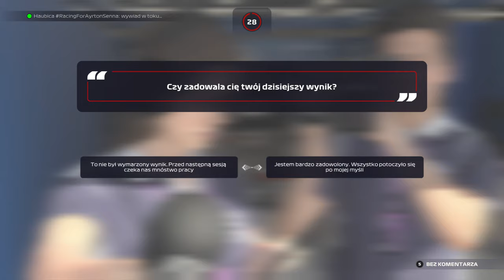f1 2021 | KARIERA DWUOSOBOWA | #12 WŁOCHY | MOKRA MONZA | BEZ KOMENTARZA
Specjalnie dla Was odcinek 12 w kooperacji z kierowcą Haubica. Zespół Ferrari to właśnie My, zaczynamy odczuwać zmiany części, w które zespół próbował inwestować w pierwszej fazie sezonu. Punkty dla ferrari w każdym wyścigu, czy to możliwe? Przed Wami kolejny odcinek, tym razem tor Monza Włochy, warunki kolejny raz zaskoczyły, zamiast słonecznych Włoch, zastaliśmy deszczowe warunki, czy mimo wszystko uda się osiągnąć cel?

Zostawiajcie łapki w górę i wbijajcie subskrypcje, poniżej wszystkie linki:
Jak macie ochotę, możecie wesprzeć: